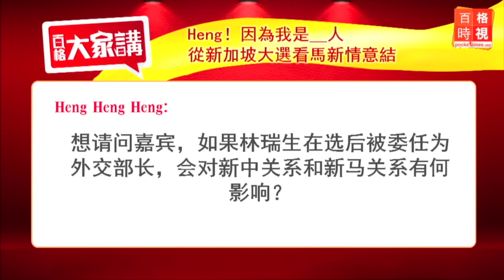Heng與選舉：林瑞生會影響外交？（2/8）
有網民提出林瑞生若被委外交部長，是否對新中、新馬關係構成影響？劉惟誠說出比較現實的一面，兩國若有利益互動的時候，會盡量不把這些事情放在心上。